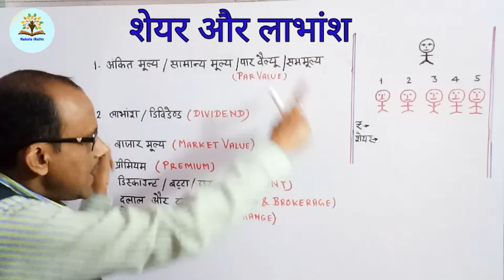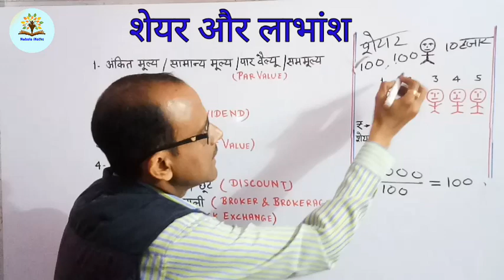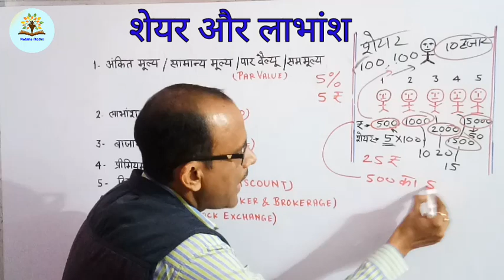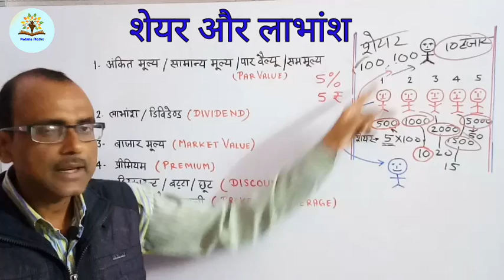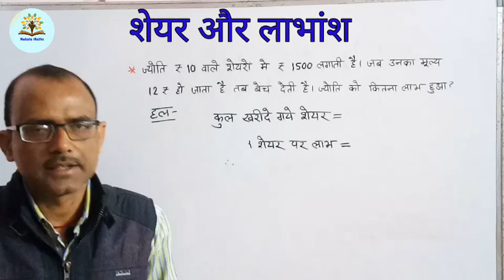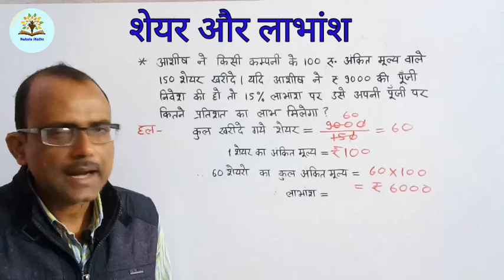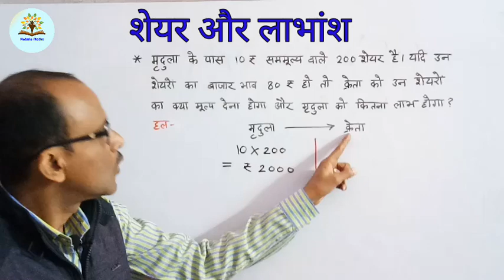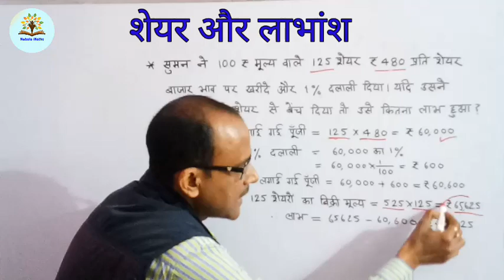शेयर और लाभांश (भाग-1)|Share and Dividend|deled 3rd semester| SSC NTPC MTS CHSL UPP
शेयर और लाभांश, डीएलएड तृतीय सेमेस्टर,शेयर और लाभांश के सवाल,
share and dividend
लाभ हानि और अंकित मूल्य के वीडियो का लिंक-